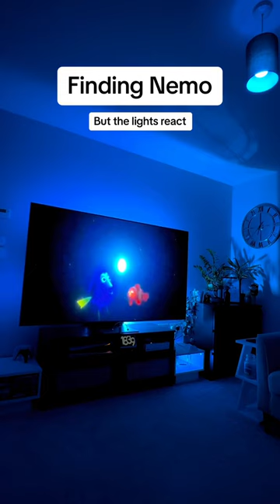Finding Nemo but the TV lights REACT! 🤯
External Hard Drive
Portable SSD

▷ PC Specs